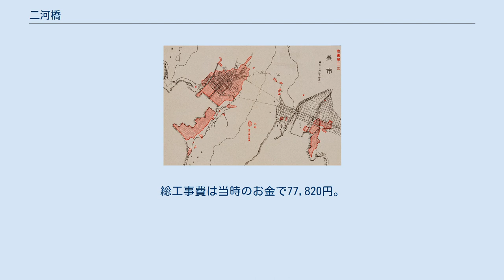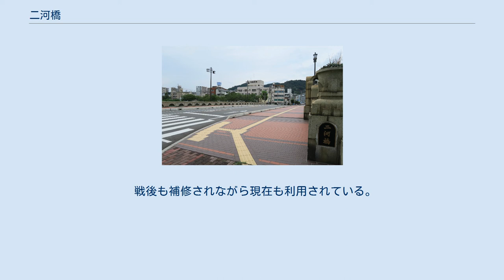二河橋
二河橋（にこうばし）は、広島市呉市中心部の二河川に架かる道路橋である。
元々は呉市電が通っていた併用橋であった。
 括弧内は戦前に発行された内務省土木研究所編『本邦道路橋輯覧』によるデータ、つまり竣工当時のもの。
 初代の二河橋。
 呉は1889年（明治22年）に呉鎮守府開庁、1903年（明治36年）呉海軍工廠が設立されると、西日本有数の軍港として発展していった。
また1902年（明治35年）に市制施行し呉市が誕生している。
 1908年（明治41年）、こうした状況の中で市中心部の主要道路の木橋として「二河橋」が架橋される。
翌1909年（明治42年）県内初の路面電車である呉市電が全面開通し、この橋の上を路面電車が通る併用橋となった。
なお、橋竣工に際し、路面電車が通る前提で架けられたどうかは不明である。
この木橋時代の二河橋の様子が撮影された戦前の絵葉書があり、現在流通している呉市電の資料にも掲載されている。
この時の木橋は1929年当時で橋長15間（27.3m）幅員10間（18.2m）。
ただ交通の往来の激しい幹線道路であったため老朽化の進行も早く補修などの必要性に迫られていたが、橋を管理する県はそれを後回しにしていたため、木橋での晩年になると一部で腐食が目立つようになった。
 1932年（昭和7年）、鉄筋コンクリート橋に架け替えられた。
総工事費は当時のお金で77,820円。
これが現在も残っている二河橋である。
なお、竣工当時1935年（昭和10年）発行の絵葉書『呉名勝』シリーズに当時の様子が撮影されている。
戦前は鋼製の照明灯や欄干で飾られていたが、戦中の金属類回収令に伴い撤去されたとされている。
1945年（昭和20年）呉軍港空襲を始めとする市街地への空襲に遭遇しているが、その時の被害状況は不明。
なお、第一復員省『全国主要都市戦災概況図』にはこの橋の被害はなかったと記載されている。
 戦後も補修されながら現在も利用されている。
1967年（昭和42年）呉市電が廃止となり、軌道が撤去され道路橋となった。
 2012年（平成24年）市政110周年記念事業「地域で眠るお宝再生・伝承事業」の一環として、撤去されていた照明灯を復元することになった。